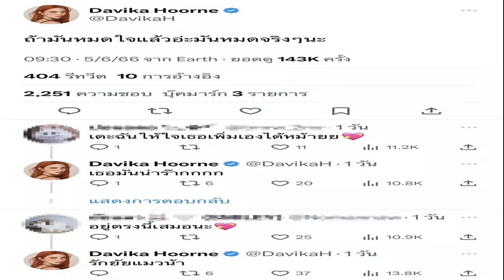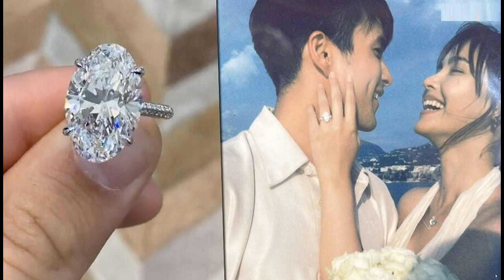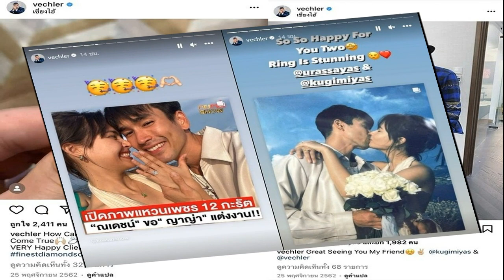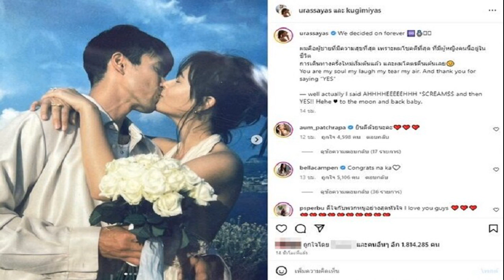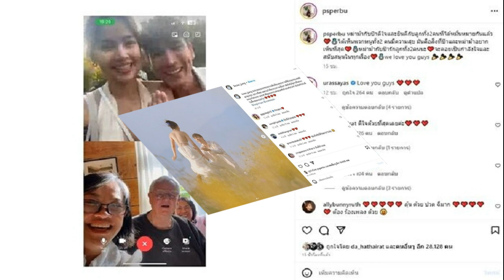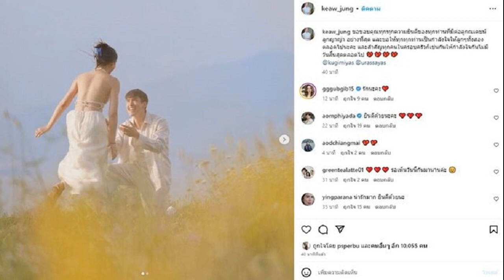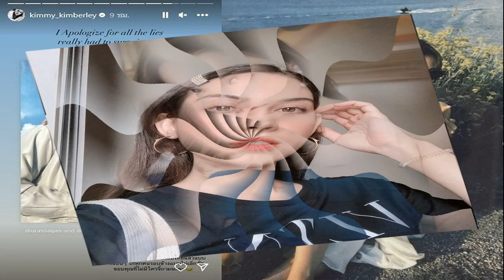กระจ่างแล้ว ใหม่ ดาวิกา ทวิตฯเศร้า ไม่เกี่ยวรักร้าว เต๋อ ฉันทวิชช์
ทำแฟนๆใจหาย หลังนางเอกสาวสุดฮอตอย่าง ใหม่ ดาวิกา ออกมาโพสต์ข้อความผ่านทวิตเตอร์ส่วนตัว โดยระบุข้อความว่า “ถ้ามันหมดใจแล้วอะ มันหมดจริงๆ นะ” ทำเอาหลายคนคิดไปไกล โยงว่าเธออาจจะกำลังมีปัญหากับแฟนหนุ่ม อย่าง เต๋อ ฉันทวิชช์ หรือไม่ ซึ่งที่ผ่านมาทั้งคู่ก็หวานจัดเต็มไม่มีวี่แววรักร้าวใดๆเลย
และล่าสุด ข่าวสดออนไลน์ ไม่รอช้า ต่อสายหาผู้จัดการส่วนตัวของนางเอกสาว ซึ่งได้ความว่า เรื่องข้อความเป็นเรื่องส่วนตัว อาจจะเกี่ยวกับเรื่องร้าน เรื่องพนักงาน แต่เรื่องความรักนั้นไม่เกี่ยวแน่นอน วันนี้ทั้งคู่ยังอยู่ด้วยกันอยู่เลย ซึ่งก็ยอมรับว่ามีคนถามเข้ามาเยอะมาก แต่ก็ยืนยันว่าไม่มีอะไร